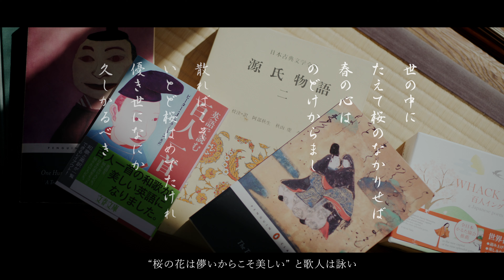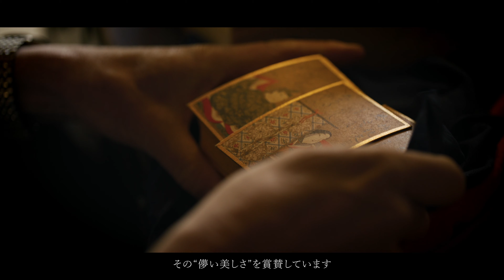‹セイコー プレザージュ›クラシックシリーズ スペシャルインタビュー（日本語字幕）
セイコー プレザージュ クラシックシリーズの魅力を深掘りします。

■動画内掲載モデル
SARJ007